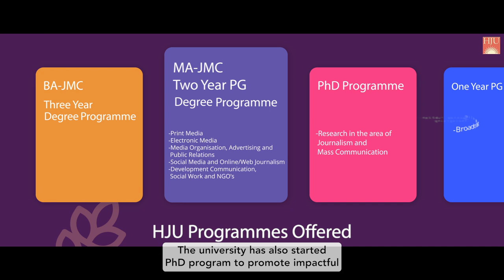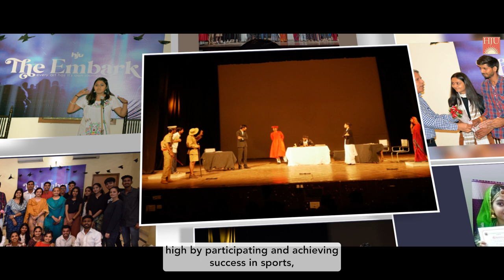02 HJU PROMO 2022 FINAL